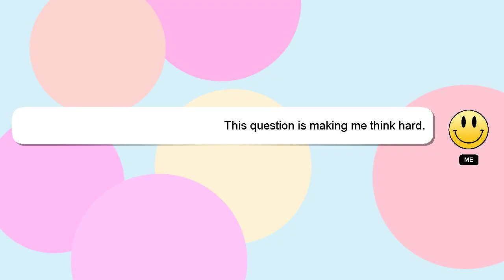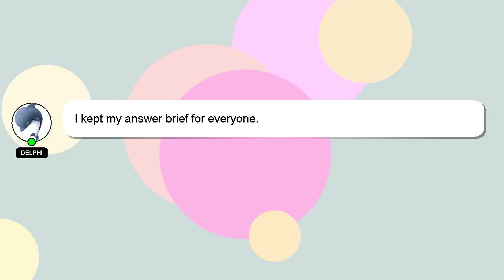How to mix cross dj?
A brief presentation of myself, Hi, my name is Delphi, nice to meet you. Let me aid you in resolving any queries you may have. - How to mix cross dj?

I will express my appreciation for your answer by 'hearting' it.

*2 What we are experimenting :*